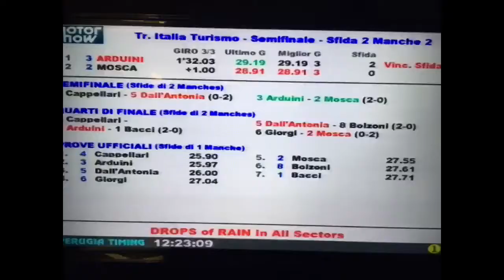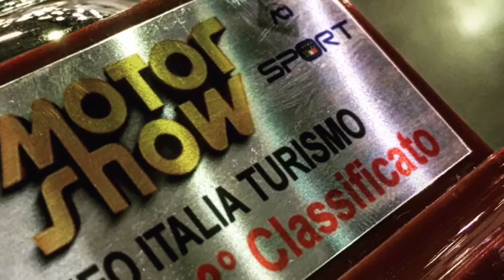MOTOR SHOW 2016 | DANIELE CAPPELLARI | CRC | ITALIA TURISMO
Il "TROFEO Italia TURISMO" incanta il Motor Show ... ecco la giornata in pista nella mitica AREA 48 "MOTUL ARENA" di Daniele Cappellari con la sua SEAT LEON CUPRA DSG ✌️️